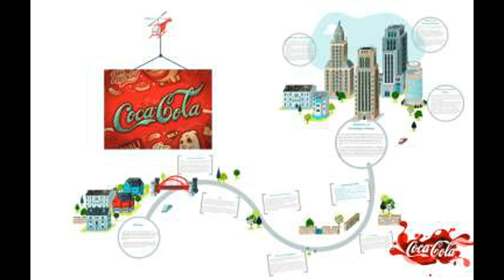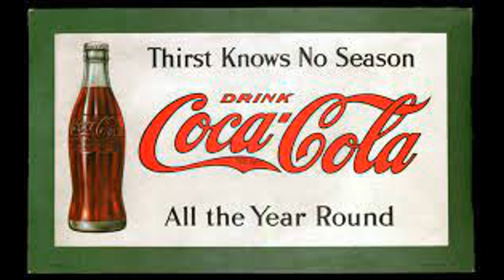ठंडा मतलब, कोका-कोला